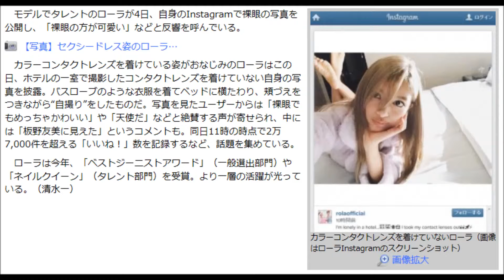ローラの裸眼写真に反響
ローラの裸眼写真

今の仕事を、いつまで続けますか？
あなたがやりたいことは、本当に今の仕事ですか？

自分の才能をもっと生かして、時間とお金の両方がほしい！
そんな風に思っていませんか？

モデルでタレントのローラが4日、自身のInstagramで裸眼の写真を公開し、「裸眼の方が可愛い」などと反響を呼んでいる。

【写真】セクシードレス姿のローラ…

　カラーコンタクトレンズを着けている姿がおなじみのローラはこの日、ホテルの一室で撮影したコンタクトレンズを着けていない自身の写真を披露。バスローブのような衣服を着てベッドに横たわり、頬づえをつきながら“自撮り”をしたものだ。写真を見たユーザーからは「裸眼でもめっちゃかわいい」や「天使だ」などと絶賛する声が寄せられ、中には「板野友美に見えた」というコメントも。同日11時の時点で2万7,000件を超える「いいね！」数を記録するなど、話題を集めている。

　ローラは今年、「ベストジーニストアワード」（一般選出部門）や「ネイルクイーン」（タレント部門）を受賞。より一層の活躍が光っている。（清水一）

《関連動画》

ローラアシュレイ
ローラ 母
ローラ 結婚
ローラ 有田
ローラ 歌
ローラ ブログ
ローラ 中居
ローラ 画像
ローラ ママ
ローラ 歌
ローラ story
ローラの傷だらけ
ローラ memories
ローラ call me maybe
ローラ 中居
ローラ cm
ローラ 英語
ローライダー
ローラ ストーリー